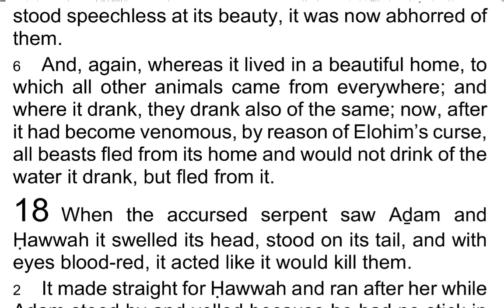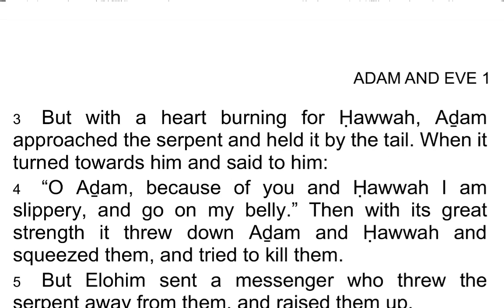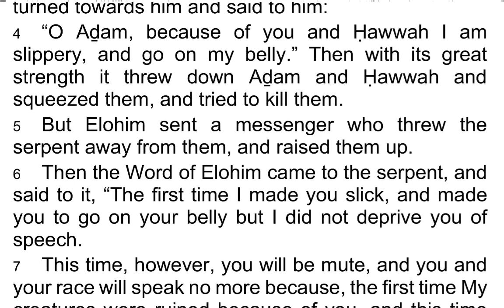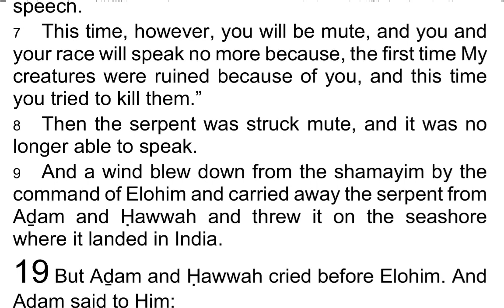The 1st Book of AḎAM & ḤAWWAH / Adam & Eve 18 - I Read My Scriptures! ❤️ 📖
Today's Reading:
1 When the accursed serpent saw Aḏam and Ḥawwah it swelled its head, stood on its tail, and with eyes blood-red, it acted like it would kill them.

2 It made straight for Ḥawwah and ran after her while Aḏam stood by and yelled because he had no stick in his hand with which to hit the serpent, and did not know how to put it to death.

3 But with a heart burning for Ḥawwah, Aḏam approached the serpent and held it by the tail. When it turned towards him and said to him:

4 “O Aḏam, because of you and Ḥawwah I am slippery, and go on my belly.” Then with its great strength it threw down Aḏam and Ḥawwah and squeezed them, and tried to kill them.

5 But Elohim sent a messenger who threw the serpent away from them, and raised them up.

6 Then the Word of Elohim came to the serpent, and said to it, “The first time I made you slick, and made you to go on your belly but I did not deprive you of speech.

7 This time, however, you will be mute, and you and your race will speak no more because, the first time My creatures were ruined because of you, and this time you tried to kill them.”

8 Then the serpent was struck mute, and it was no longer able to speak.

9 And a wind blew down from the shamayim by the command of Elohim and carried away the serpent from Aḏam and Ḥawwah and threw it on the seashore where it landed in India.